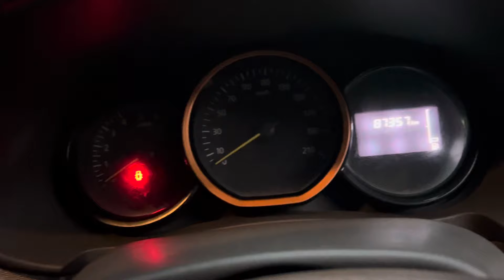Renulat lodgy RXL diesel ⛽️ 2016/10 for sale 7032495428,8074478944☎️hyderabad